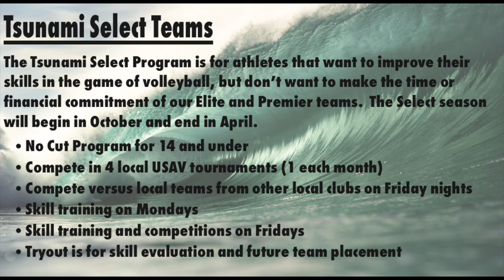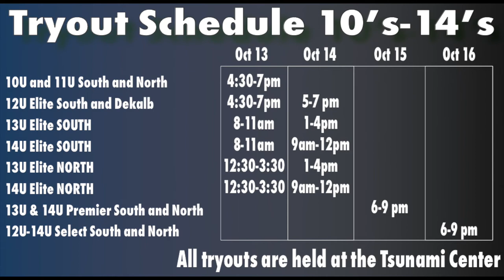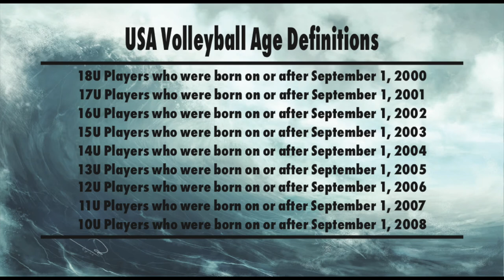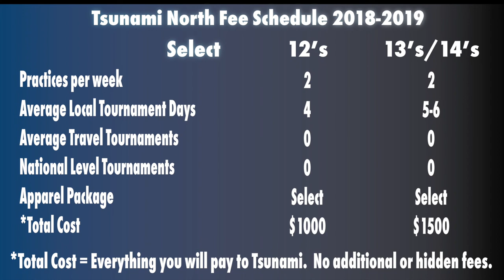Tsunami North Select Information Session 2018 2019 Season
Tsunami Volleyball Information Session for 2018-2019 season.  This sessions is intended for returning families at the Select level.